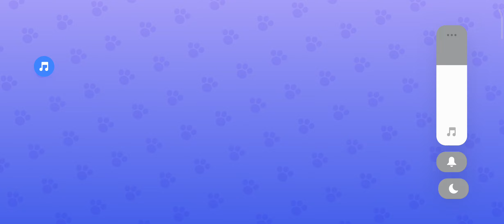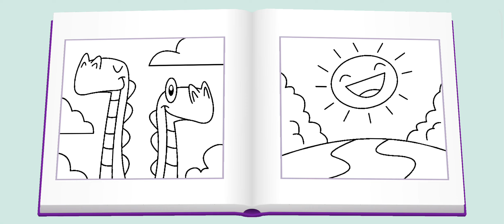Making a delicious cake for birthday My talking tom friends episode 11